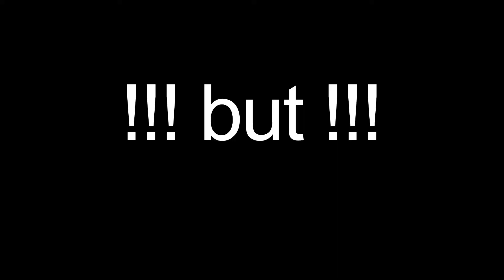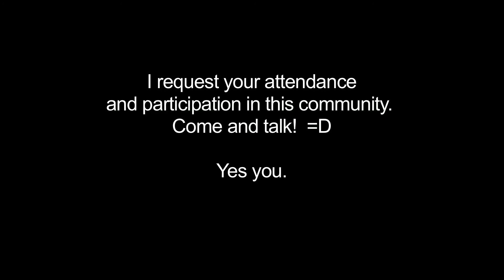Octoberdays2 - Drum and music talk !!!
Video songs:
Band: Tokyo Police Club
Songs: Centennial + In a Cave
both from the album "Elephant Shell" (2008) are the copyrighted property of their owner(s).

Hi everyone. So the video says it all eh?  Enough for now anyway.

TONS AND TONS of footage for octoberdays2 starts getting shot this coming week. In depth gear walk-through, advice, setup talk, blah blah blah. And an in-depth drum tuning video. It'll take a while to edit it all, but at least all the footage will be done before next weekend (Aug 12/14).

I am so excited I can barely contain myself. And I want to hear every single one of you guys. Whether it be video responses or just comments.